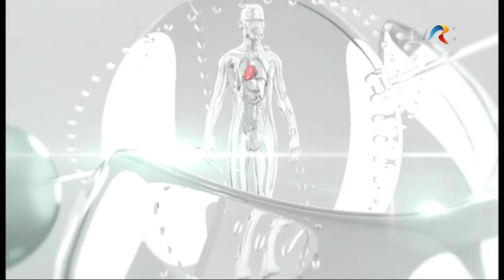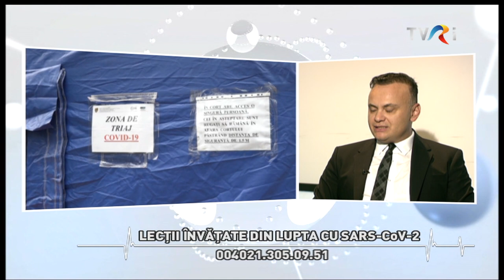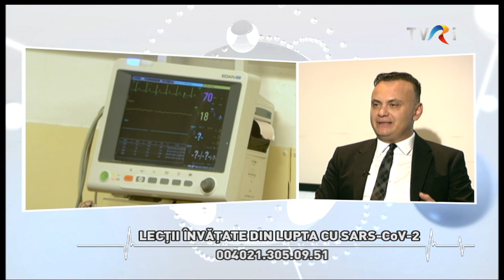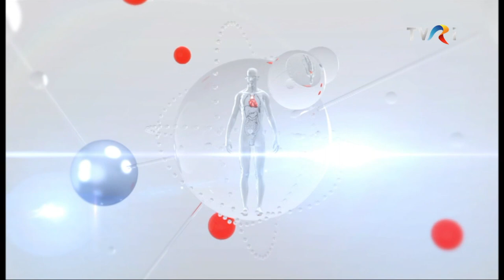UN DOCTOR PENTRU DUMNEAVOASTRĂ: UN NOU SEZON CU INFORMAȚII UTILE PENTRU SĂNĂTATE!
Luni, 27 martie, a început un nou sezon al emisiunii ”Un doctor pentru dumneavoastră” la TVR Internațional. De peste 15 ani, medici români apreciați în țară și în străinătate construiesc punți pentru sănătate, dezbat teme de actualitate şi răspund întrebărilor dumneavoastră.

* Lecții învățate din lupta cu SARS-CoV-2

Invitat: dr. Adrian Marinescu, medic primar boli infecțioase, directorul medical al Institutului de Boli Infecțioase Matei Balș din București
Mulți nu cred în Covid deși infecția cu coronavirus încă există. O luptă purtată de medici în linia întâi în paralel cu un război informațional care, uneori, a făcut mai mult rău decât virusul în sine. Mulți am făcut Covid și faptul că lumea s-a vaccinat a condus către o memorie imună, s-au redus mortalitatea și infecțiile grave. Invitatul nostru este convins că ”piatra de temelie pentru prevenție a fost reprezentată întotdeauna de vaccinare, nu doar în pandemie." Respectarea măsurilor de protecție, cum ar fi de exemplu spălarea corectă a mâinilor, evitarea locurilor aglomerate, consultarea medicului de familie înainte de a aglomera spitalele de boli infecțioase rămân recomandări extrem de importante. Rămâne o întrebare: omenirea se mai poate confrunta cu o altă variantă agresivă a virusului SARS-CoV-2?

* Tuberculoza, provocare endemică la nivel mondial

Invitat: din Marea Britanie, lector dr. Tudor Toma, medic pneumolog, voluntar ”Rețeaua de solidaritate”
Invitatul nostru conferențiază la nivel internațional pe tema tratamentelor endoscopice. Are doctorat în bronhoscopie intervențională și a descris, pentru prima dată în lume, un tratament endoscopic minim-invaziv pentru pacienții cu emfizem, mai exact reducerea volumelor pulmonare pe cale endoscopică. Este unul dintre primii voluntari din Rețeaua de Solidaritate – inițiativă transfrontalieră ce reunește medici și cercetători români din țară și din diaspora, care întrețin un schimb permanent de informații medicale. Vom afla care sunt țările fruntașe la decese provocate de Covid și tuberculoză și ce diferențe există între Anglia și România în aceste direcții.

* Tuberculoza se vindecă!

Invitat: dr. Beatrice Mahler, medic primar pneumologie, manager Institutul de Pneumologie ”Marius Nasta”, București
România ocupã primul loc în Uniunea Europeanã în ceea ce privește numãrul bolnavilor de tuberculozã și înregistrează o creștere a numărului de cazuri în 2022 față de 2021. Pe 24 martie, Ziua Mondială de Luptă Împotriva Tuberculozei, Institutul de Pneumoftiziologie “Marius Nasta”, București, instituție medicală cu tradiție în depistarea și tratarea bolilor pulmonare și în implementarea strategiei naționale de supraveghere și control al tuberculozei, anunță rezultatele din Caravanele de depistare activă a tuberculozei și câștigătorul concursului de afișe grafice ”Tuberculoza se vindecă!”.

Producător tv Monica Ancuța

La TVR Internațional, în direct, luni şi marţi, împreună pentru sănătate!

Vă reamintim că așteptăm opiniile și sugestiile pe pagina noastră de Facebook.